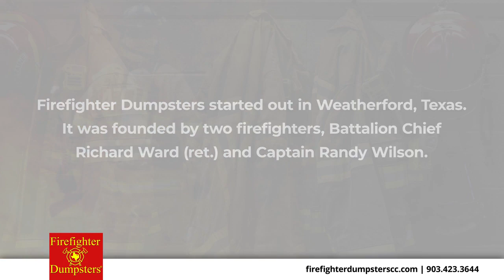Firefighter Dumpsters CC Howe Texas 75459